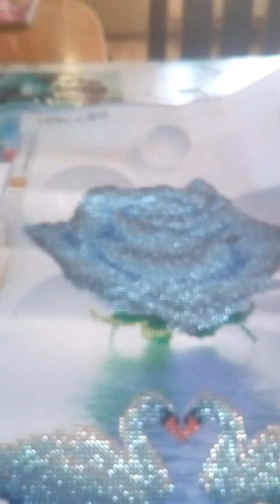Diamond painting # 3 Niebieska róża finał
Koniec 3 projektu projektu wyjątkowo pięknego diamond painting wciąga mnie coraz bardziej